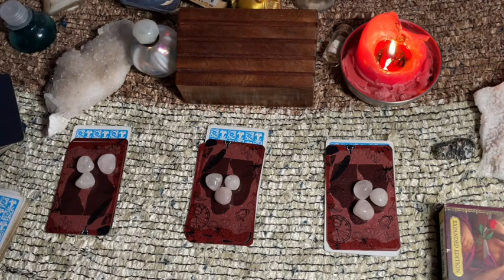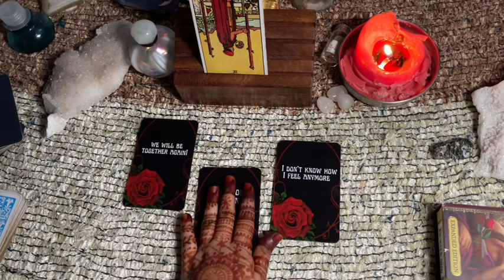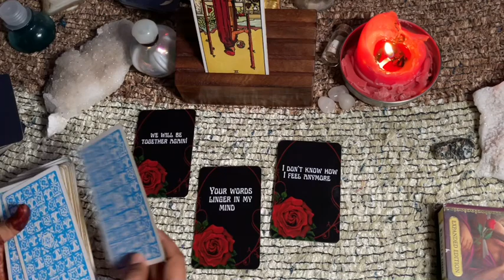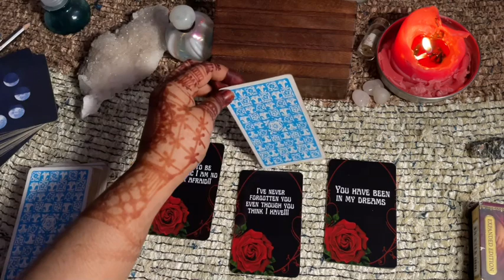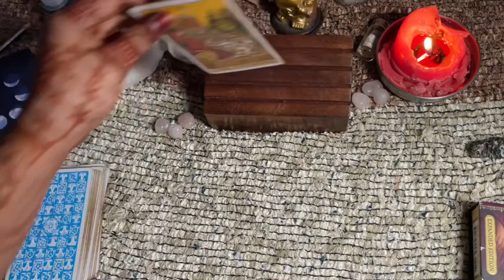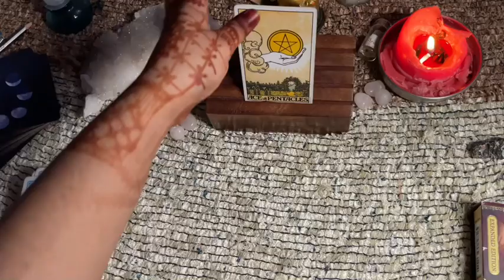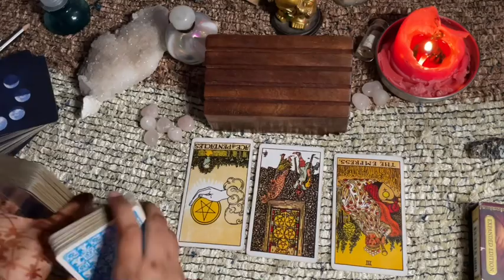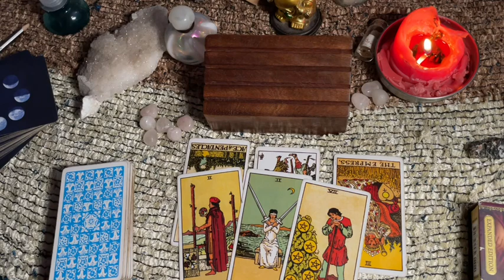Capricorn love letter from your person!!! ♑ Someone gossiping about you!♑